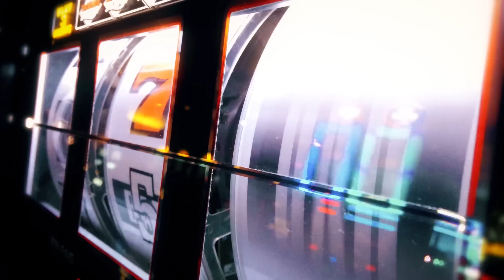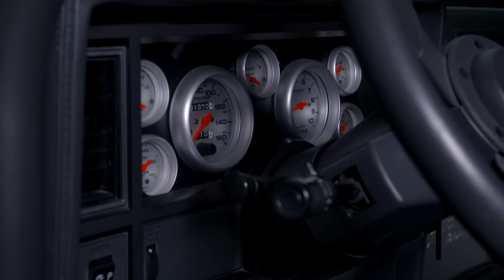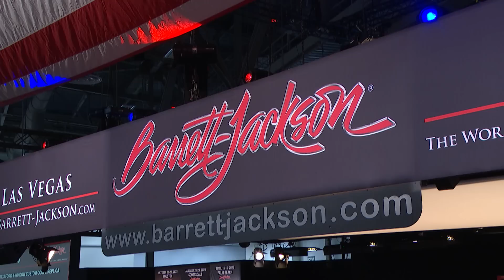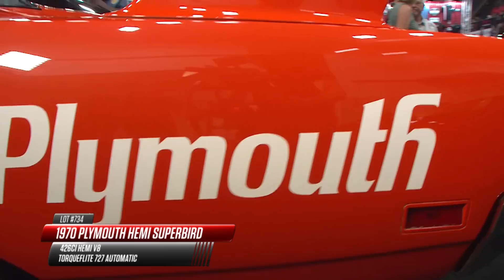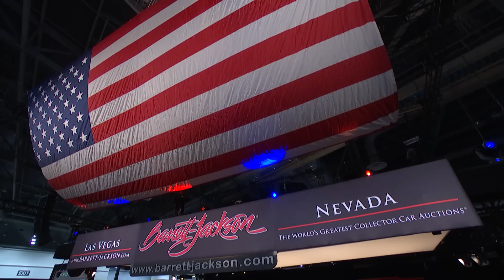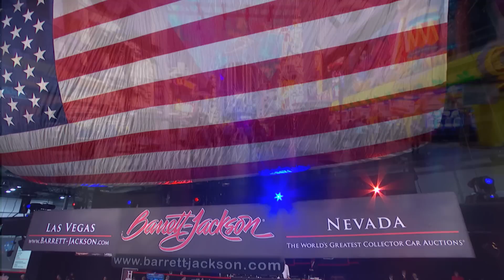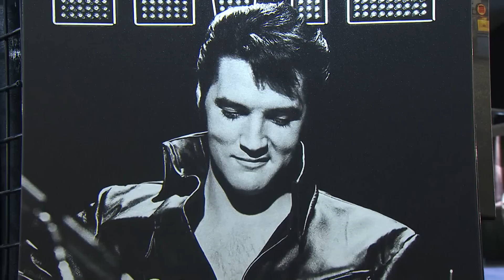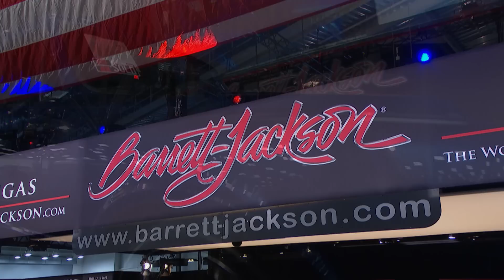SUPER SATURDAY LAS VEGAS AUCTION BROADCAST - BARRETT-JACKSON 2022 LAS VEGAS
Saturday was super in Las Vegas with celebrity and American muscle cars taking the top spots. The final day of the 2022 Las Vegas Auction was filled with those incredible moments that only Barrett-Jackson can provide.

A 1970 Plymouth HEMI Superbird (Lot 734) rocked the block on Saturday, setting a new auction world record with its $1.65 million sale. The electric sale was followed by a 1963 Chevrolet Corvette 327/360 Z06 Split-Window coupe (Lot 733) for $566,500; a 1958 Chevrolet Corvette Custom Topless roadster (Lot 748) and a 1971 Plymouth HEMI ‘Cuda (Lot 752) each selling for $550,000.

Other top sellers of the day, such as the 1970 Plymouth HEMI ‘Cuda (Lot 734.1) brought in $517,000 and a 1941 Cadillac Series 62 custom convertible (Lot 753), which sold for $385,000, showed that original and restored American iron continues to command attention at auction.

Grab some popcorn and a spot on the couch because the wait is over! Stream our 2022 Las Vegas Auction broadcast from FYI and @HISTORY on @YouTube right now with all the commentary from Rick DeBruhl, @SteveMagnante, Mike Joy, @HooviesGarage and April Rose you've come to love!